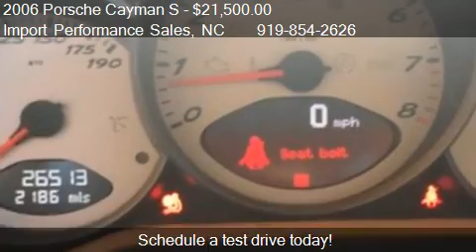2006 Porsche Cayman S Base for sale in Raleigh, NC 27607 at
This 2006 Porsche Cayman S Base is for sale in Raleigh, NC 27607 at Import Performance Sales.
Engine: 6-Cylinder 3.4L
Transmission: Other
Color: Black
Mileage: 26512
Contact Import Performance Sales 5618 Hillsborough St Raleigh, NC 27607 to test drive this 2006 Porsche Cayman S Base today.